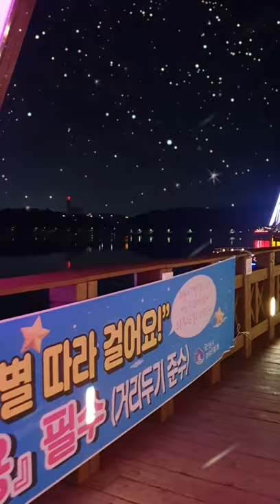군산 은파호수 공원의 야경✨💜별빛따라 걸어요🌟